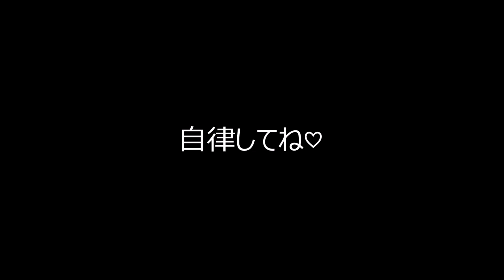まだ赤いスッポンのお腹☆ 捕獲して飼育を始めてから5ヶ月のスッポンカメの赤ちゃんをひっくり返してみた♪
スッポンの赤ちゃんはお腹が赤に近いオレンジ色をしています。
そのオレンジは成長とともに薄くなって、やがてクリーム色に変化します。
捕獲して飼育を始めてから5ヶ月で少し育ったスッポンベビーたち。
おなかの色の変化の具合を確認してみたくて、久々にスッポンたちを触りました。

普段、カメには全く触らずに飼育していますので、
たま～に手に取ると、けっこう感激があります☆

このチャンネルでは生き物や自然をテーマに身の周りの出来事をご紹介します☆
In this channel, I introduce events related to creatures and nature.

１．犬（まぐ：シェルティ）　Dog (Magu：Shelty)
２．ビオトープ（アクアリウム）　Biotope (Aquarium)
３．フィールドワーク（野外調査）　Observation and collection in the field

チャンネルのテーマや登場犬に関する詳細は概要欄をご覧ください☆